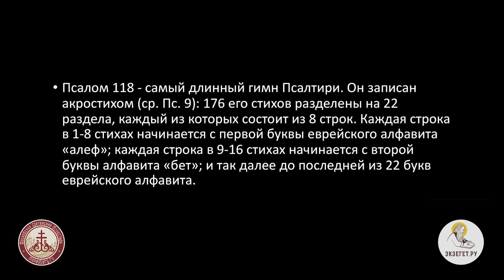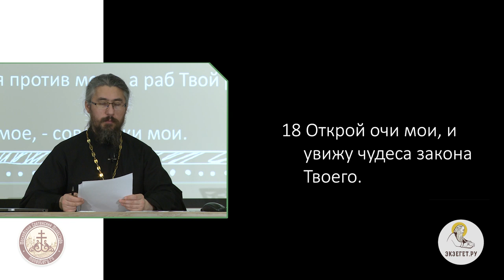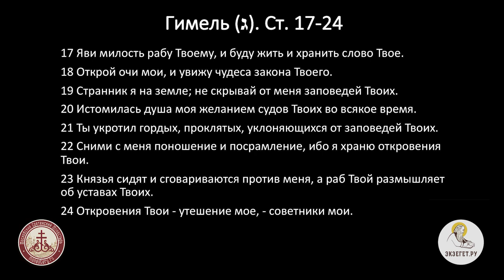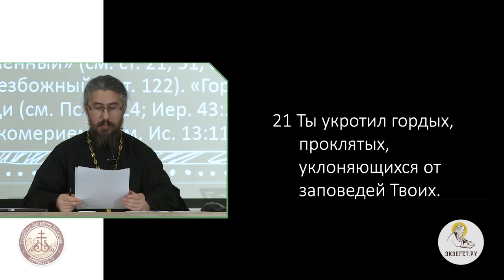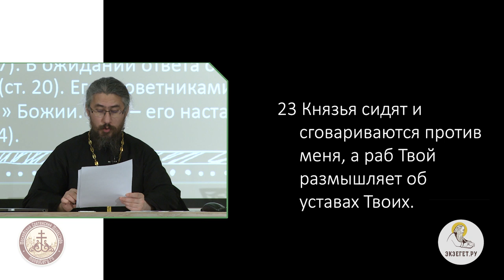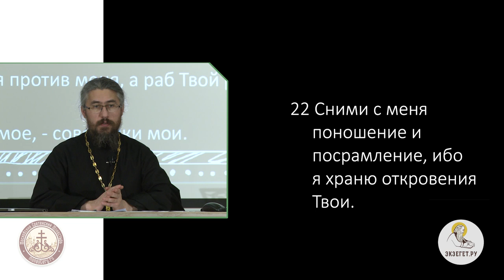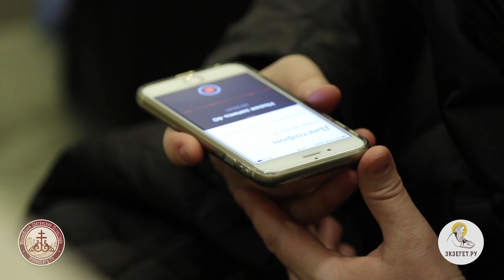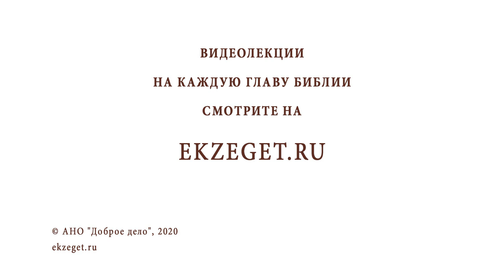Псалом 118. Гимель (ג). Ст. 17-24. Яви милость рабу Твоему…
Продолжаем цикл лекций иеромонаха Иринея (Пиковского). Изучаем самый длинный псалом в Псалтири 118. Ст. 17-24. Яви милость рабу Твоему…
Слово "гордый" встречается в данном псалме как правило со значением "надменный".
Псалмопевец называет таких гордецов "проклятыми" (ст.21), поскольку они отворачиваются от заповедей Божиих.  Они подобны описанным в книге Притч негодяям: "Надменный злодей - кощунник имя ему - действует в пылу гордости" (Прич. 21:24). При этом они занимают высокие должности и поэтому называются "князьями" (ст. 23; ср. Иер. 36:12).